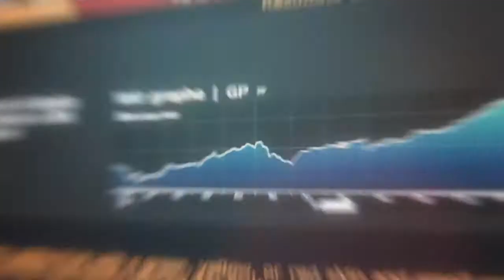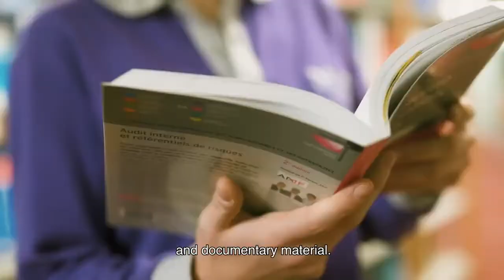NEOMA Business School - Reims Campus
สนใจขอระเบียบการและสมัครที่

✳️✳️ (Studywiz เป็นตัวแทนอย่างเป็นทางการในประเทศไทย ดำเนินการฟรี ทุกขั้นตอน)